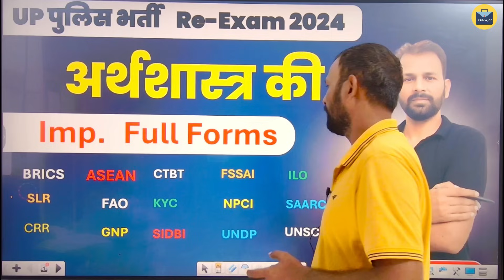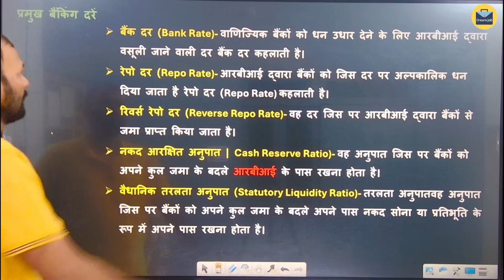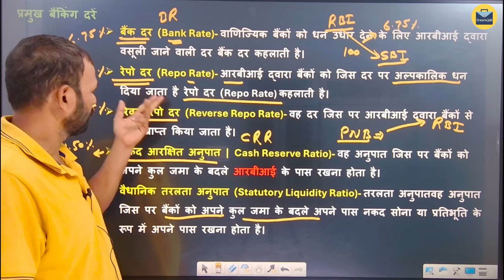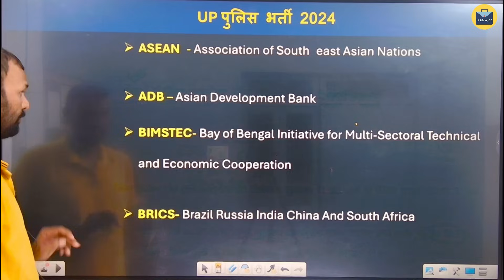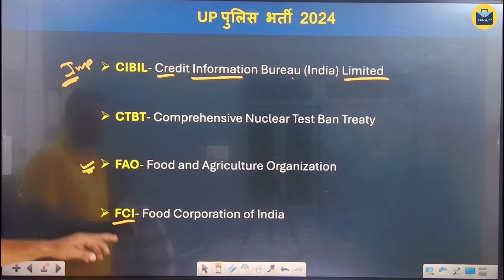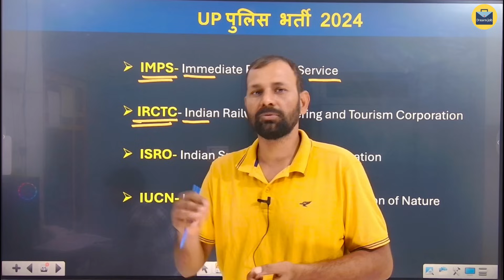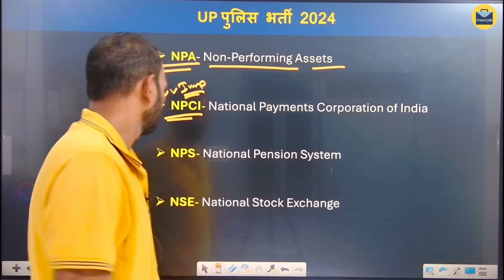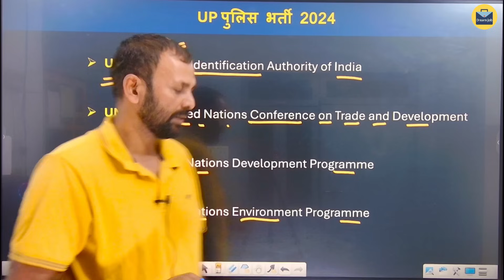UP Police Re-Exam | Full Form | Static GK | imp full form for up police | dreamjob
हमारे कोर्स
UP POLICE , Delhi police, SSC GD, SSSC PET, GROUP D आदि

इस वीडियो के PDF लिए हमारे टेलीग्राम ग्रुप को ज्वाइन करें |

| Thanks |